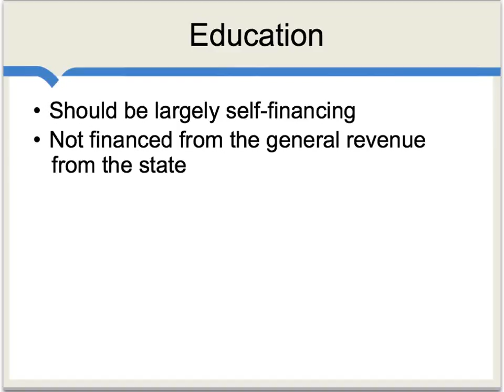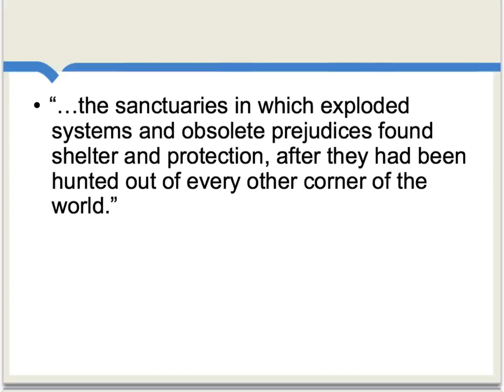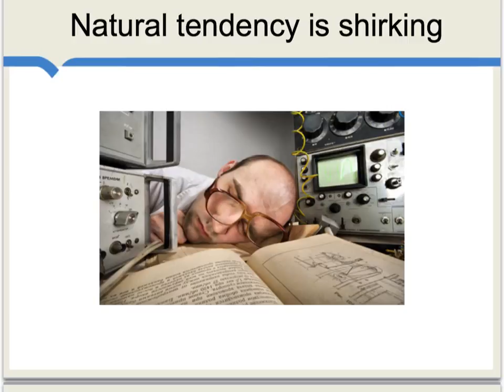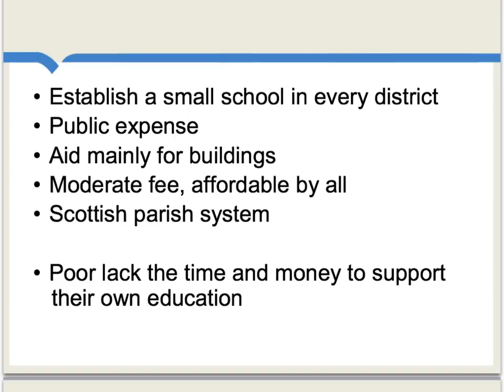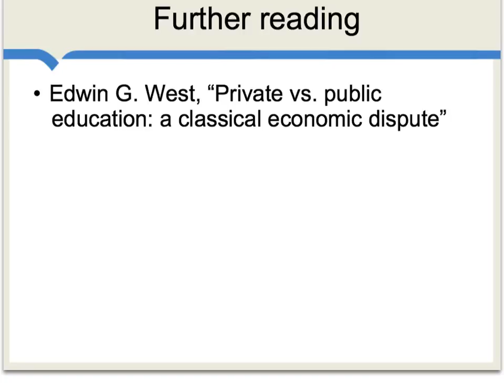Adam Smith, Book 5, Ch. 1, pt. 3, article 2, Education of Youth